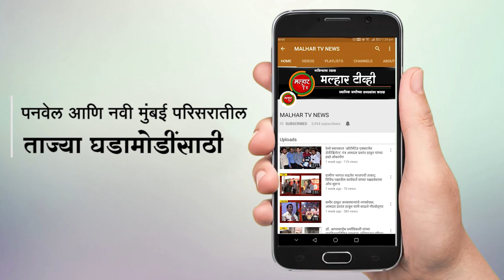माजी नगरसेवक विक्रांत पाटील यांच्याकडून मोकळ्या भूखंडाची साफसफाई !!!